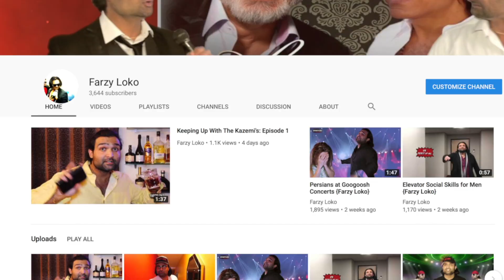Shahram & Shohreh Solati in the STUDIO {Farzy Loko}